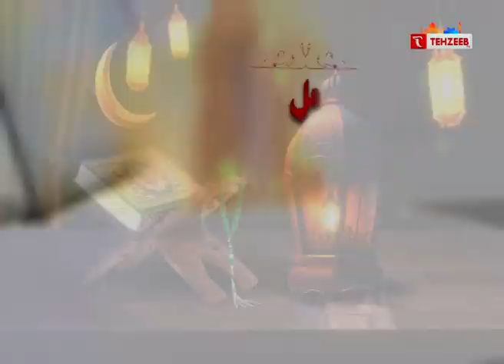मशअल ए राह || रमज़ान स्पेशल II Episode ||TEHZEEB TV, Tehzeebtv​ TEHZEEBTV​